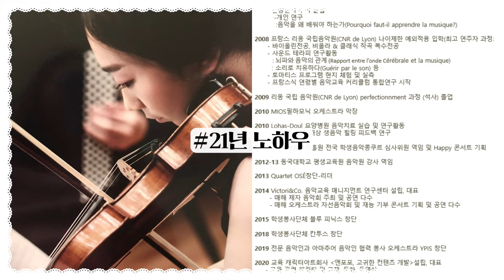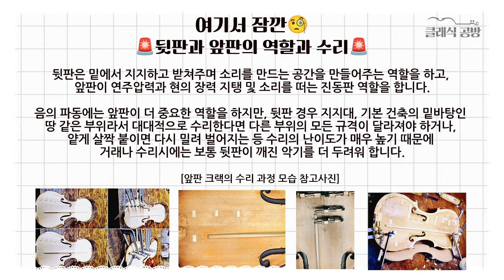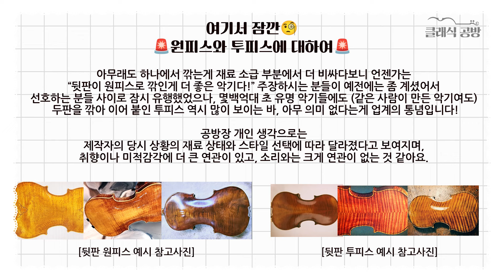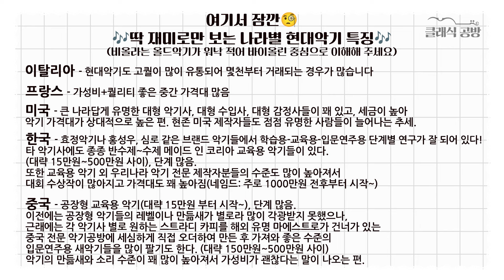[ENG] ep37 악기 살 때 따져봐야 할 목록! | A collection of tips on buying violins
안녕하세요🩵
보러 와 주셔서 정말 감사드립니다🩵🩵

오늘의 컨텐츠는 지난 36화에 이어서
악기 업그레이드나 선택을 하시는데 있어서 꼭 고려하셔야 할 체크리스트 관해서
자세한 설명을 준비해 봤습니다!

영상의 순서는 아래와 같습니다 :-)

[영상 구성]
00:00 하이라이트
00:36 소개 인사 및 37화 구성 설명
01:14 악기의 건강상태 (01)
02:57 외형(02)
05:42 보증서에 대해서(03)
07:04 나라별 악기특징(04)
11:25 악기 통 본연의 울림 '소리비교'(05)
16:01 연주의 편의성 '소리비교'(06)
19:27 구입처 및 가격대별 적정 사용 단계(07)
26:17 악기의 사이즈(08)
27:57 인사말

이번 콘텐츠를 통해 조금이나마 많은 분들께 도움이 되기를 바라며, 악기 보는 법 관련하여 언제든 궁금한 점 생기시면 편안히 댓글 남겨주시면 감사해요🩵
여기 오시는 모든 분들의 행복한 악기생활을 응원합니다~ 고맙습니다🩵🩵🩵

👓화면에서 사용되는 모든 악기, 활, 책, 물품등은 모두 판매 가능합니다~
궁금하실 시 문의 주세요:)

👓영상 내 인사말과 엔딩에 나오는 음악은 박정은사운드테라피연구소(공방장님)에서 제작 되었습니다!